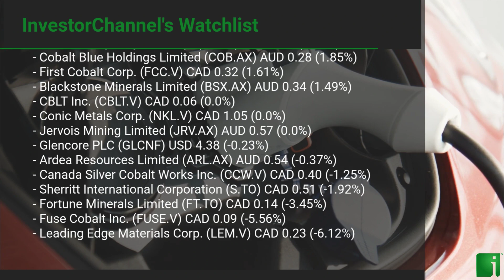InvestorChannel's Cobalt Watchlist Update for Friday, June 25, 2021, 16:06 EST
Watchlist Companies:
- Talon Metals Corp. (TLO.TO) CAD 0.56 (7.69%)
- Havilah Resources Limited (HAV.AX) AUD 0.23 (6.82%)
- Brixton Metals Corporation (BBB.V) CAD 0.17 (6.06%)
- Power Group Projects Corp. (PGP.V) CAD 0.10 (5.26%)
- Cobalt Blue Holdings Limited (COB.AX) AUD 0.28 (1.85%)
- First Cobalt Corp. (FCC.V) CAD 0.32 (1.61%)
- Blackstone Minerals Limited (BSX.AX) AUD 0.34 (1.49%)
- CBLT Inc. (CBLT.V) CAD 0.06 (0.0%)
- Conic Metals Corp. (NKL.V) CAD 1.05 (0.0%)
- Jervois Mining Limited (JRV.AX) AUD 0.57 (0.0%)
- Glencore PLC (GLCNF) USD 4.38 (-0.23%)
- Ardea Resources Limited (ARL.AX) AUD 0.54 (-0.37%)
- Canada Silver Cobalt Works Inc. (CCW.V) CAD 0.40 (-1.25%)
- Sherritt International Corporation (S.TO) CAD 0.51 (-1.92%)
- Fortune Minerals Limited (FT.TO) CAD 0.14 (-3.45%)
- Fuse Cobalt Inc. (FUSE.V) CAD 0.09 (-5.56%)